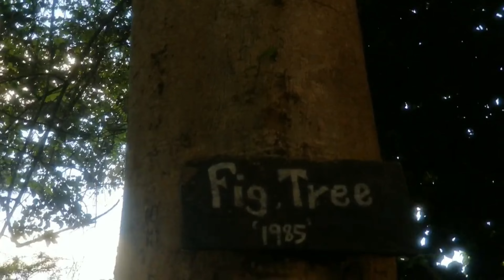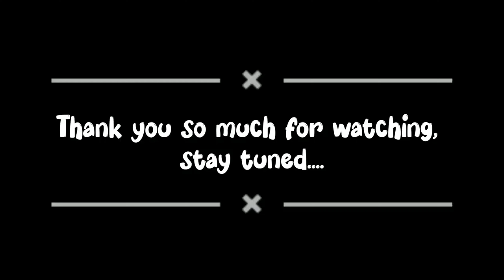throw back/ 14 falls/old channel/friends/beauty/fun/ Marilyn & Elvis Aluzimbi Volg